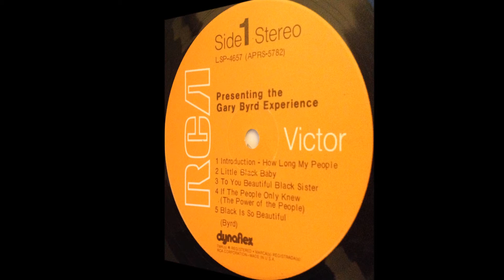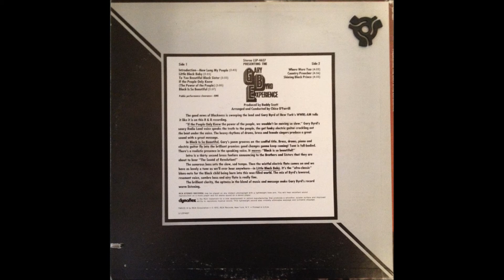Gary Byrd If the people only knew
Funk
RCA rec.
1972